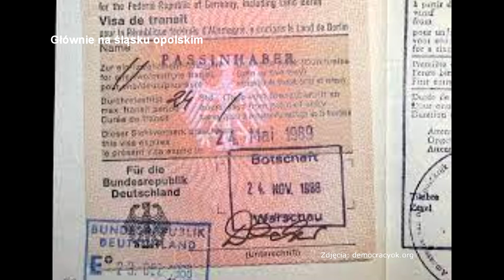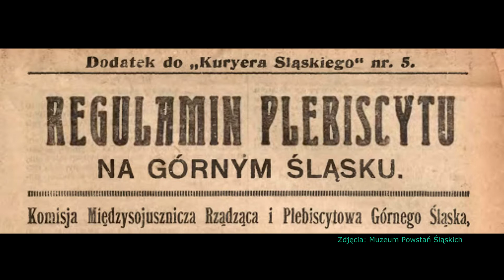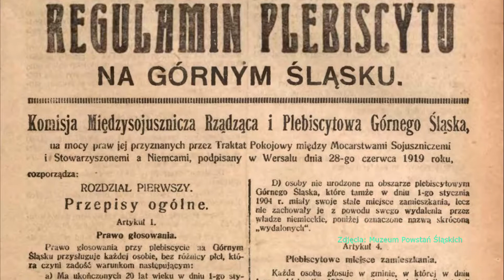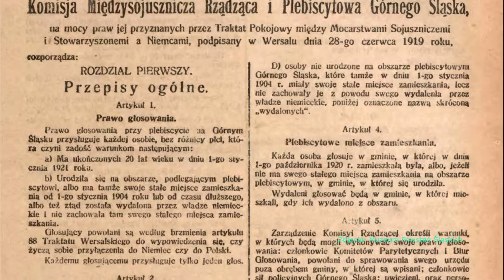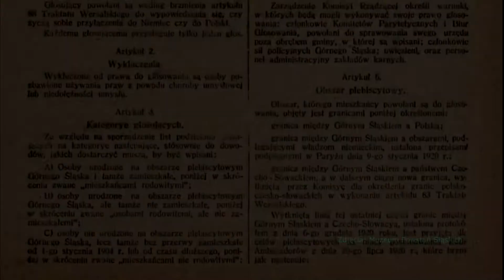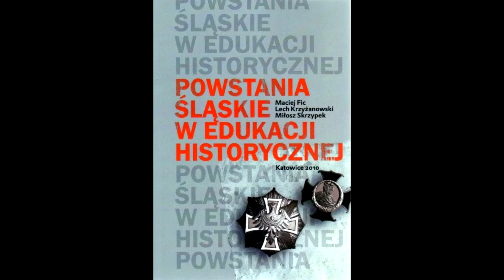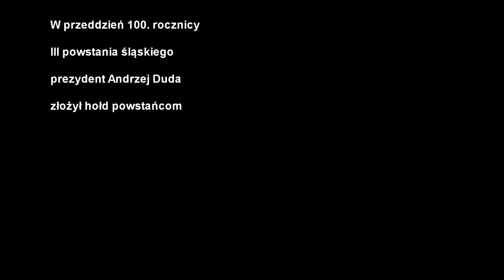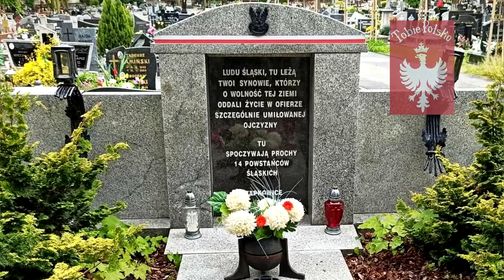3 TobiePolsko III PowsŚląskieFullHD